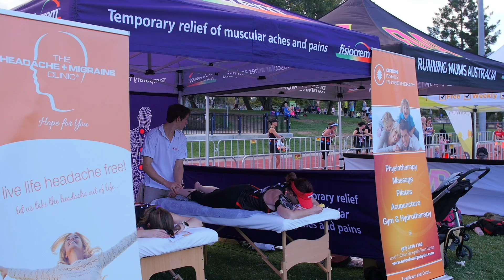RMA and fisiocrem at Brisbane Twilight Running Festival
fisiocrem partnered up with Running Mums Australia to relieve muscular aches and pains after running in the Brisbane twilight festival, March 2016